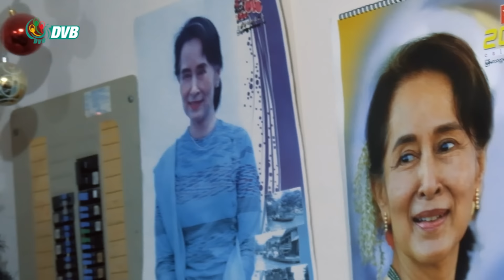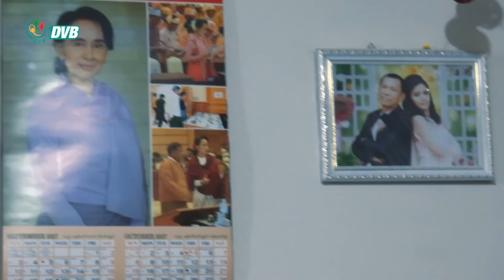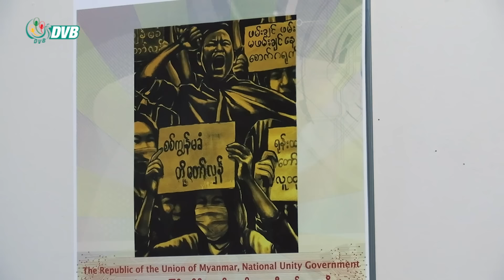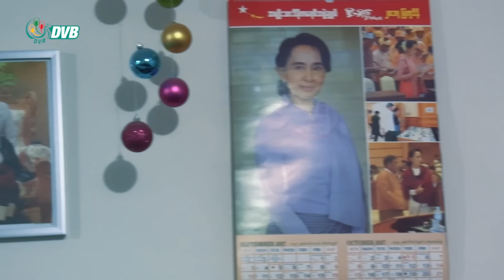"လူကိုလူလို တန်ဖိုးထားတဲ့အစိုးရတရပ်ပေါ်ပေါက်စေချင်တယ်" - DVB Profiles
ကနေဒါရောက် မြန်မာသူနာပြု ဆရာမတယောက်ရဲ့ ရုပ်ပုံလွှာ

"ကျမတို့ ဒီမှာလူတိုင်းလူတိုင်းက လူနေမှု အဆင့်အတန်း မြင့်မြင့်မားမားနဲ့နေရတယ်၊ မြန်မာပြည်မှာလည်း ဒီမှာလို ငြိမ်းငြိမ်းချမ်းချမ်းနဲ့ လူကိုလူလို တန်ဖိုးထားတဲ့အစိုးရတရပ်ပေါ်ပေါက်စေချင်တယ်၊ ငြိမ်းချမ်းတဲ့ တိုင်းပြည်ဖြစ်စေချင်တယ် ။ ဒါကြောင့် ကိုယ့်မြန်မာပြည်ကလူတွေ ကိုယ့်လို ငြိမ်းငြိမ်းချမ်းချမ်းနဲ့ နေရပါစေတော့ဆိုတဲ့ စိတ်နဲ့  အခုလို ထောက်ပို့လုပ်ငန်းတွေလုပ်နေတာပါ"